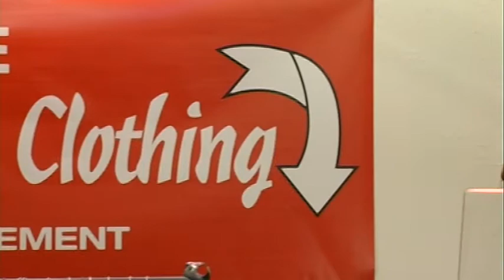Clothes TV Package.avi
Second hand clothes intended as donations are instead being misused and sold for profit in trendy vintage shops in Nottingham, according to police investigations. Mariana Revilla has the story.
Nottingham Trent University, MA Broadcast Journalism course